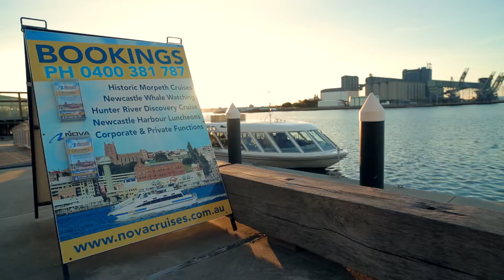Nova Cruises Newcastle NSW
There's nothing quite like experiencing the harbour up close and personal. Being out in a vessel on the water with the sun glittering and with good friends to share the experience, the memories will last a lifetime. Nova Cruises operates out of Lee Wharf at Honeysuckle and offers a variety of cruises designed to take advantage of Newcastle Harbour and the Hunter River's stunning vistas direct from the water.

Nova Cruises offers several cruise types which vary according to the seasons, tides and sometimes the weather.

Newcastle Whale Watch Cruise
Whales, being warm-blooded mammals like us humans, crave a warmer holiday during the colder months. At the beginning of the Southern Hemisphere winter, whales migrate north from their feeding waters in the Antarctic to their annual breeding waters near Hervey Bay in Queensland. The most commonly seen whale during this migration is the Humpback whale. If you're extremely lucky you might sight Migaloo, the world's only white whale.

Newcastle Dinner Cruise
If you wanted to create a stunning memory with a loved one, you might consider taking an evening cruise aboard a luxury river cruiser, sipping a mellow red while you enjoy the sights and sounds of Newcastle from your unique vantage point on the Hunter River. The Nova Cruises "Newcastle Dinner Cruise" includes a three course meal prepared by chefs, as well as live entertainment and a licensed bar. Just the thing to commemorate a special event, or simply treat yourself, your partner or loved one.

Harbour Highlights Cruise
Just the ticket for a short trip to Newcastle, a Harbour Highlights Cruise will give you a different perspective of the Hunter River and Newcastle's Harbour than you'd get from a land-based vantage point. Nova Cruises' 2.5 hour day-cruise will take in all the sights, history and development of Newcastle's Harbour. Enjoy the 2.5 hour cruise discovering the inner workings of Newcastle Harbour. Visit the former site of the BHP steelworks, the port's coal loading facilities and the rejuvenated foreshore of Newcastle’s Honeysuckle precincts. Refresh yourself with a complimentary tea / coffee or select from a range of drinks available from the onboard licensed bar.

Harbour Lunch Cruise
A perfect way to spend a few hours on a Sunday, why not head out onto the water and enjoy not only the stunning sights of the Hunter River, but satiate the taste buds with a delicious lunch on board the stunning "Princess" harbour cruiser. Enjoy all the sights Newcastle Harbour has to offer as you cruise the working port and picturesque foreshore. See the harbour's coal loading facilities, tug boats and big ships up-close. Indulge in the freshly prepared buffet lunch consisting of seasoned roasted chicken, double smoked leg ham, hand-carved off the bone, fresh local prawns, and a selection of salads to compliment. Enjoy a selection of petit fours for dessert with complimentary tea & coffee or select from a full range of drinks available from our fully licensed bar.

Nova Cruises offers several cruise types which vary according to the seasons, tides and sometimes the weather and can also take you out of the Harbour with two of their most popular non-Harbour cruises being Hunter River and Morpeth River. Check their website for details.